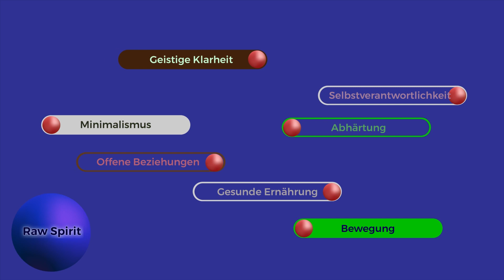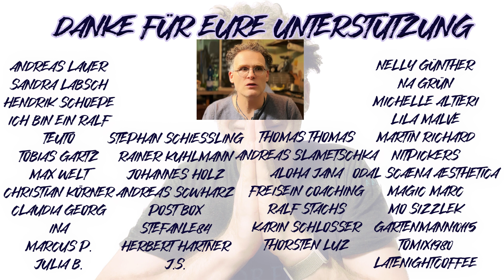Ich kann es einfach nicht lassen... 🤣🤟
♾️ Meine Bücher ♾️
❇️ Low Carb - Der teuflische Trend

♾️ NEU! Raw Spirit "Schule" ♾️

Kanalmitglied werden und exklusive Vorteile erhalten, wie unbegrenzte Replays von Live Talks und bevorzugte Beantwortung von Fragen.